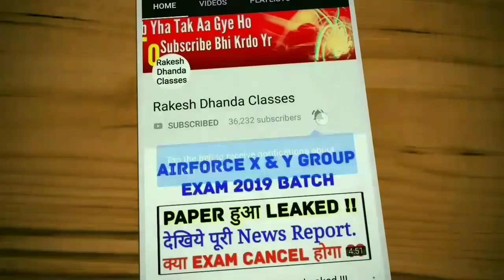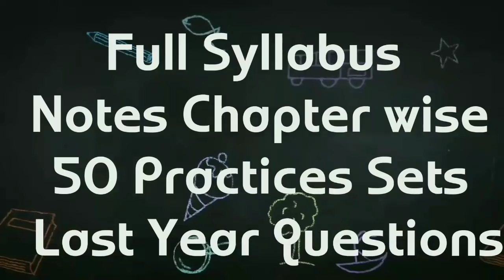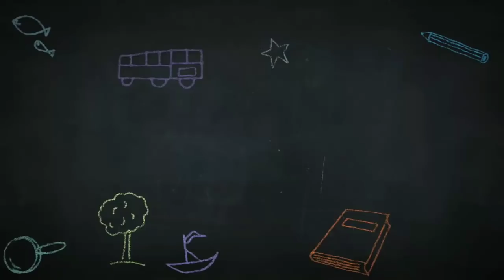Navy AA Exam में इतने Students select होते है || Rakesh Dhanda Classes 9728484330 For Joining Batch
| Special For Defence Exams || Join Full Batch 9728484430 @RakeshDhandaClasses

To Know About Airforce X and Y Group  3-Months Batch Full Details

To Know About Navy AA 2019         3 - months Batch - Full Syllabus
Special Students Offer
3 Moths
Airforce X = Rs 250
Airforce Y = Rs 250
Airforce XY = Rs 400
Navy AA& SSR = Rs 300
Till 14th Decmber After That
Rs 300 For Each Group

Make Your Payment
To Join The Batch
You can Pay At

1). Bhim App
2). Phone Pe
3). Google Pay App
4). Paytm App
Just By Dailing Our No
 You Can Pay Payment From Any No. But Make Sure After Payment You Have to send Screen shot of your payment with in 10 mins after 10 mins We Did Not Accept you payment.

If You have Not A single Option Showing Above You Can Pay At Direct Bank Account
account no
Name- Rakesh
Bank - Orient Bank Of Commerce

 Note - Make sure u write Your  name and batch in message while paying online

Join Now To
Make Your Dream Out Of Dream...

join Now

These Are Just Few Basics Classes Advance Video Will Be In Batch .Join Now .

Demo Classes

Reasoning ..
Reasoning Class- 1 Coding and Decoding

 GK Classes In Batch..

And
Track Name: "Seas At War"